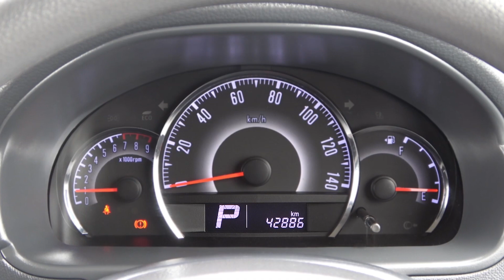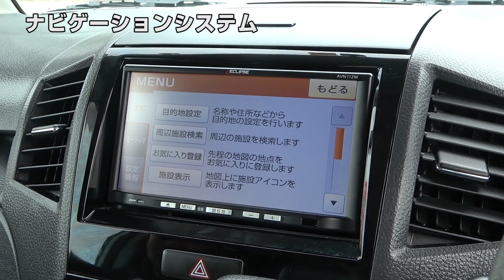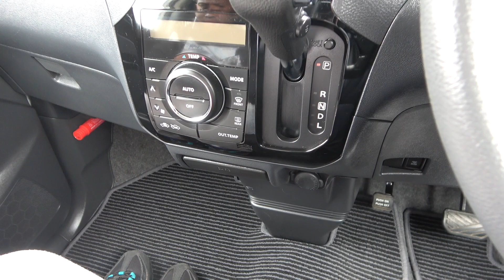【日産 ルークス】ML21系 ハイウェイスター グーネット動画カタログ_内装からオプションまで徹底解説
こちらは日産のルークスの動画カタログです。
グーネットの人気車種を動画カタログ化！
内装からオプションまで徹底解説！
みなさんの気になるクルマの動画を是非チェックしてみてください！

ゆとりある室内空間が自慢の軽トールワゴン。
ファミリーユースに最適な機能をバランスよく搭載しています。
今回は日産・ルークスのご紹介です。

型式：DBA-ML21S
長さ　3395mm
幅　　1475mm
高さ　1735mm

インテリジェントキーのリモコン操作で、
離れた場所から全ドアの解錠・施錠が行えます。
また、キーを携帯した状態でドアハンドル横のスイッチを押しても、
全ドアの解錠・施錠が可能です。

キーのリモコン操作で、
助手席側スライドドアの開け閉めもできます。

エンジンスイッチは、運転席の右側にあります。
キーを携帯した状態でブレーキペダルを踏み、
スイッチを押すとエンジンが始動。
併せてメーター類が起動します。

ステアリングの左奥にはワイパー・ウォッシャースイッチ。
その反対側に方向指示器・ライトスイッチがあります。

メーター中央の下部には、オドメーターを配置。
右のスイッチを押すことで画面を切り替えられ、
トリップメーターや平均燃費、走行可能距離などを確認できます。

運転席の右側には、2つのスイッチがあります。

運転席から助手席側のスライドドアを自動で開け閉めするスイッチ。

そして、フォグランプを点灯させるスイッチです。

ナビゲーションシステムは、
標準的な7インチサイズを装着可能です。

設定温度に合わせて、自動で風量を調整するオートエアコン。
設定状態は上の液晶モニターで確認できます。

インパネに設置されたセレクトレバー。
シフトポジションはレバー横の表示や、
メーター中央の液晶画面でも確認可能です。

フロント全体を明るく照らすマップランプ。

サンバイザーは運転席・助手席の両方に設置。
運転席のものはバニティミラーが付いています。

フロントドアには、ノートや書類を入れるのに適した、
幅広のドアポケットがあります。

左右両側に設置されたカップホルダー。
引き出して使うことができます。

ステアリング下の隠れた位置にあるのが、
パワースライドドアのメインスイッチ。
オフにすると、スライドドアを手動で開け閉めすることができます。

インパネの上部から、リア席へエアコンの風を送るアッパーベント。
吹き出し口の開け閉めが可能です。

アッパーベントの下には、蓋つきのボックスを用意。
小物の収納に丁度良いサイズ感です。

エアコンの下には、引き出して使えるカードケースと、
充電に便利なアクセサリーソケットがあります。

アームレストにもボックスを設置。
こちらも小物入れに便利です。

助手席正面のアッパーボックスは、使い勝手の良いサイズ感。
エアコンの風を利用した保冷機能が付いています。

グローブボックスは車検証入れに便利です。

グローブボックスの右側には、買い物フックを設置。
2kgの物までさげられます。

助手席のクッションを開けると、ボックスがあります。
取っ手が付いており、持ち運びが可能です。

助手席の裏にも買い物フックが付いています。
そして、パンフレットの収納に便利なポケットもあります。

リヤシートのドアトリムに、カップホルダーを用意。
左右それぞれに配置されています。

上下に広く作られた開口部が特徴的なラゲッジルーム。
床が低い位置に作られているため、荷物の積み込みがスムーズです。

ラゲッジアンダーボックスの中には、もしもの時に役立つ
工具や応急修理キットが格納されています。

シートアレンジを行うことで、
荷室を大幅に拡大させることができます。
リヤシートは肩口のレバーを引き上げて、
背もたれを倒すことが可能。
さらに前方の空間にシートを格納することで、
フロアがフラットになります。

そして助手席もヘッドレストを外してクッションを開くことで、
背もたれを前倒しにすることが可能です。
長さのある荷物も安定して積み込むことができます。

ヘッドランプはハロゲンランプよりも明るく、
寿命の長いバイキセノンを採用。
バンパーのフォグランプと合わせて、
ドライバーの視界を明るく照らします。

リヤガラスと同じ高さに付けられたリヤコンビランプ。
ハイマウントストップランプと合わせて、
後続車両からの視認性は良好です。

快適性を追求した室内空間は、
必要に応じてたっぷり積載できるラゲッジスペースに早変わり。
日々の生活を支える一台、日産・ルークスのご紹介でした。